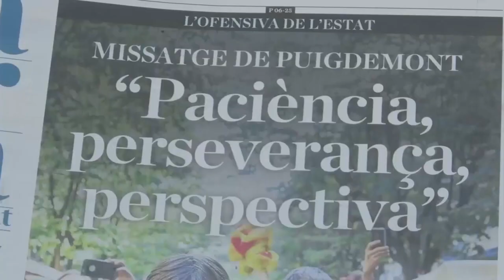承认独立失败事实 加泰前主席接受重选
被革职的加泰主席普伊格蒙特在中央接管后前往比利时。外界一直揣测，他是否要在当地寻求政治庇护。当事人终于出面，强调没有这个打算，还表明接受加泰重选，表示有信心独立势力会再次执政，意味着已经接受加泰不是独立国家的事实。

普伊格蒙特（加泰隆尼亚前主席）：“我们视选举为民主挑战，我们不会忽视，我们完全同意投票是解决问题的方案，但我要求中央承认加泰政府内阁，我们面对种种威胁，总在担心孩子和家人，在这里和留在加泰的部长，每个人都应个人努力得到认可，我要要求给予他们最大谅解和支持 。”